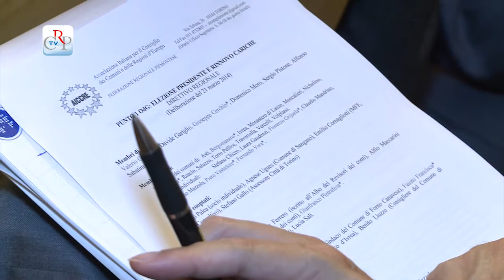Associazione per il Consiglio dei Comuni e delle Regioni d’Europa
Si è riunito a Palazzo Lascaris il direttivo regionale dell’’Associazione italiana per il Consiglio dei Comuni e delle Regioni d’Europa. Nel’incontro il presidente del Consiglio regionale Mauro Laus è stato eletto presidente dell’organismo che elabora proposte e sviluppa iniziative perché, all’interno di un contesto europeo, gli enti locali possano concorrere al rafforzamento e alla valorizzazione delle autonomie regionali.